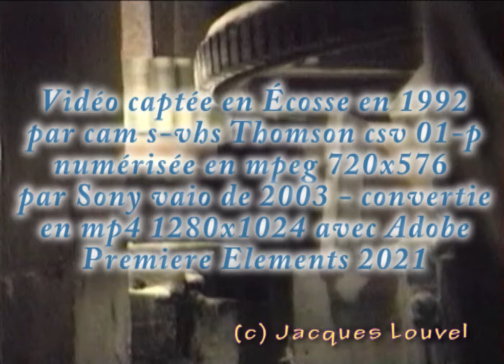Moulin à blé hydraulique à roue à aubes alimentée au milieu (Écosse)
Ce moulin à eau est animé par une roue à aubes alimentée au-milieu et en dessous ce qui fait qu'elle tourne dans le sens horaire et donne l'impression d'être à contre-courant à la différence du moulin de Vanneau que j'ai filmé en Puisaye où la roue est alimentée par dessus et à l'avant et tourne dans le sens anti-horaire.

Cette vidéo a été captée en août 1992 en Écosse par un camescope S-VHS Thomson CSV 01-P. La bande magnétique a été numérisée (mpeg 720x576) avec le module télévison d'un ordinateur Sony VAIO de 2003 puis convertie en mp4 (1280x1024) dans Adobe Premiere Elements 2021.